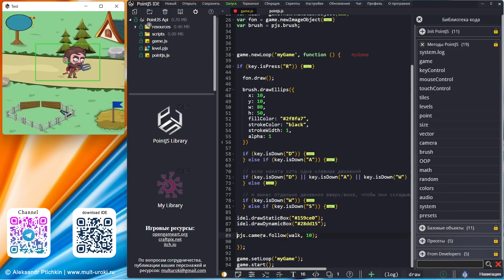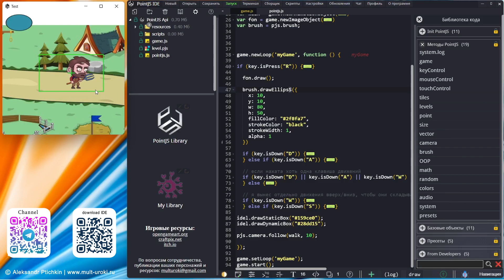PointJS IDE API - brush.drawEllipce / Нарисовать эллипс / Игровой движок PJS